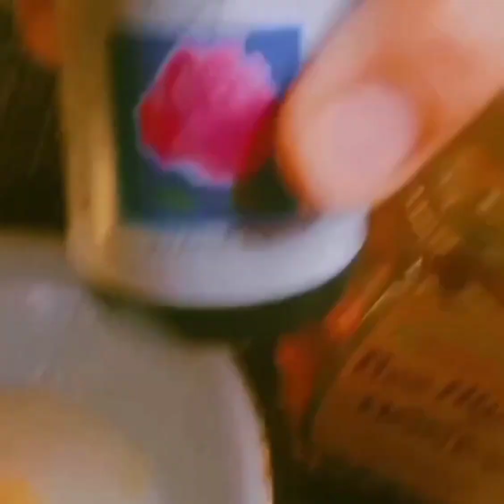5 benefits aloe vera.... How to remove poison from Aloe Vera / Homemade Aloe Vera gel for Gloing...